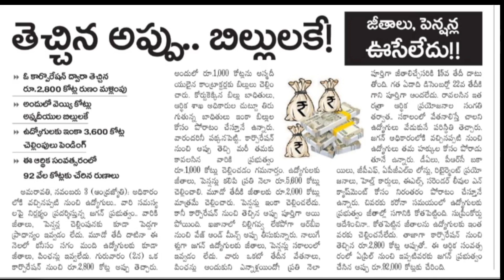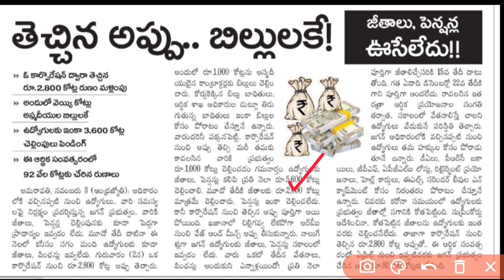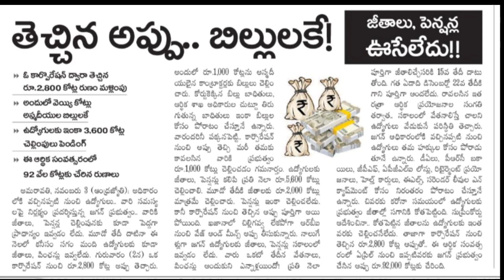ఏపీ ప్రభుత్వ ఉద్యోగులకు 3600 కోట్లు చెల్లింపులు | AP Government Employees and pensioners salaries